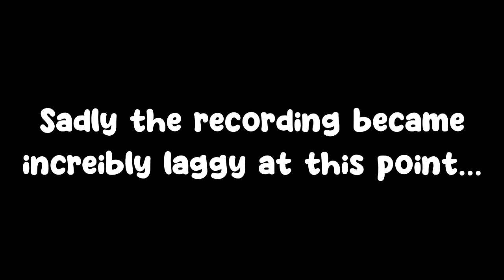The Allosaurus MEGA Pack - Path of Titans Stream Highlights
What happens when you jump onto a server and everyone knows which server it is? This happens.